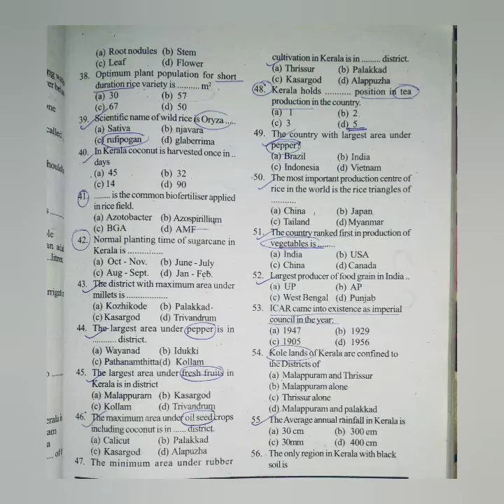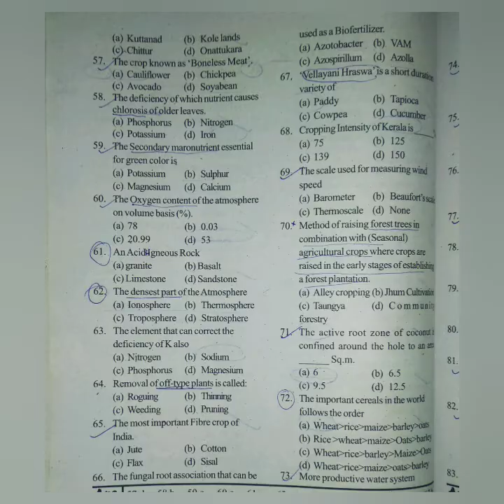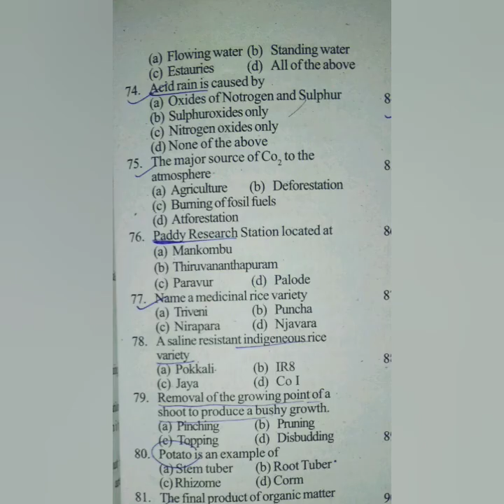Agricultural exam practice.. 294 questions PART -2